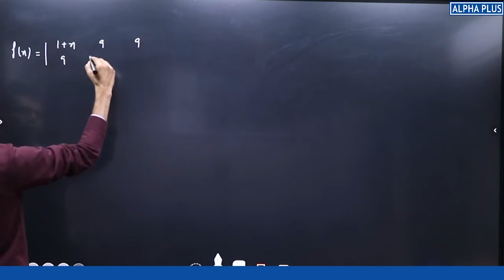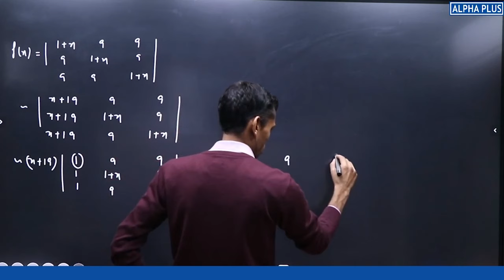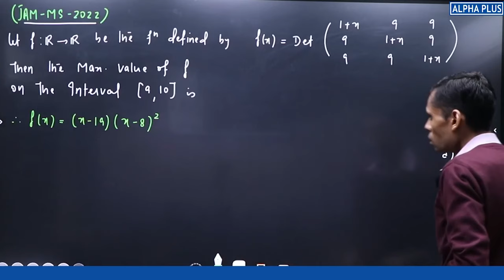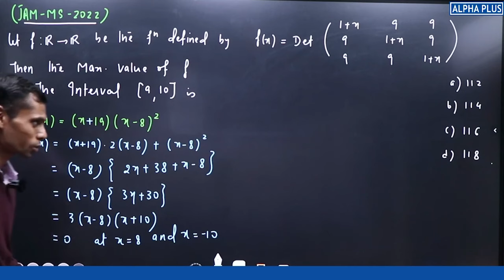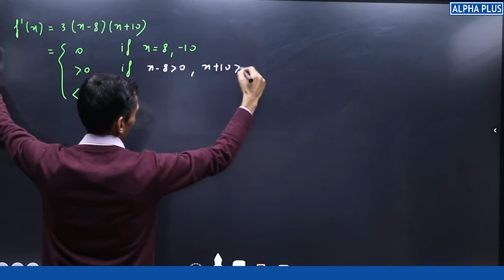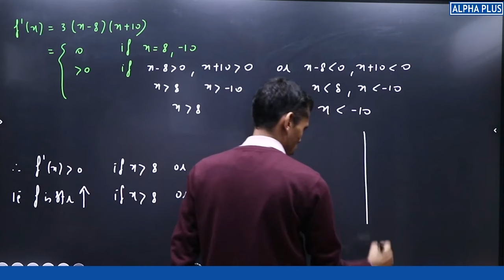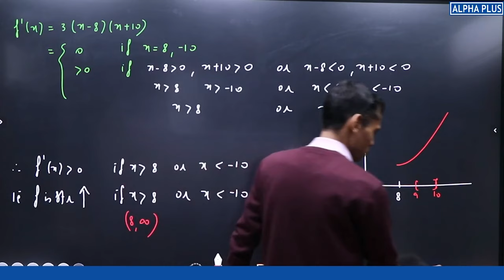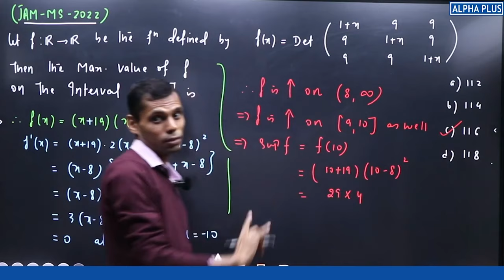IIT JAM MS 2022 Question Number 3 Eigenvalues Detailed Solution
"Unraveling the mysteries of Eigenvalues – the hidden keys to understanding linear transformations and matrix operations. Join us on a journey through the mathematical landscapes where these special numbers reveal profound insights into the nature of matrices. 🌐✨ Eigenvalues LinearAlgebra MathematicsExplained"

"Embark on a fascinating journey into the realm of eigenvalues with our latest video! Eigenvalues play a crucial role in linear algebra, offering insights into the behavior of linear transformations and matrix operations. In this comprehensive exploration, we demystify the concept of eigenvalues, breaking down complex mathematical ideas into easily understandable terms. Discover the significance of eigenvalues in diverse fields, from physics to computer science, and gain a deeper appreciation for their role in understanding the intrinsic properties of matrices. Whether you're a student delving into linear algebra or a curious mind seeking to expand your mathematical knowledge, join us as we unravel the mysteries of eigenvalues and their profound impact on the world of mathematics."

"Dive into the world of IIT JAM with our latest video! Whether you're an aspiring M.Sc. student or just curious about one of the most prestigious entrance exams in India, we've got you covered. Join us as we break down the IIT JAM exam pattern, explore key subjects like Physics, Chemistry, Mathematics, Biotechnology, Geology, and Statistics, and share invaluable tips and strategies for effective preparation. From understanding the syllabus to navigating the application process, we provide a comprehensive guide to help you succeed in IIT JAM. Don't miss out on this essential resource for anyone looking to excel in the world of higher education.